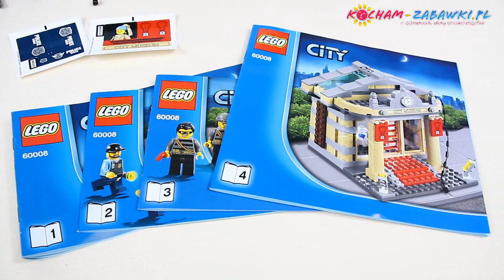Museum Break-In / Włamanie do Muzeum 60008 - Lego City - Recenzja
Rabusie dokonali śmiałego nocnego włamania do Lego City, używając świetlika w dachu!
Jednak nim udało im się ujść z cennymi skarbami, włączyli alarm, dotykając promienia laserowego. Nie pozwól, aby wydostali się po linie na dach i uciekli! Na szczęście na miejscu jest helikopter policyjny. Skieruj na rabusiów reflektor wykonany ze świecącego klocka Lego i śledź ruchy rabusiów, dopóki nie przyjedzie furgonetka policyjna, aby dokonać aresztowania!
Odzyskaj zrabowane skarby i aresztuj złoczyńców zanim umkną w swojej furgonetce!

W ZESTAWIE:
6 minifigurek:
- 2 włamywaczy,
- pilot policyjny,
- kierowca,
- 2 funkcjonariuszy.
budynek muzeum,
pojazdy:
- furgonetka policyjna,
- helikopter policyjny,
- furgonetka włamywaczy,
akcesoria:
- obraz,
- błękitny brylant,
- miecz,
- taca,
- złoty samorodek.
- lina,
- kajdanki,
- latarka,
- walkie-talkie,
inne elementy.

Features opening rooftop window
Vehicles include Elite Police van, Elite Police helicopter and a burglar getaway van
Accessories include painting, blue diamond, sword, plate and a gold nugget element
Elite Police helicopter features LEGO light brick spotlight and spinning rotors
Accessories include rope, handcuffs, flashlight and a walkie-talkie